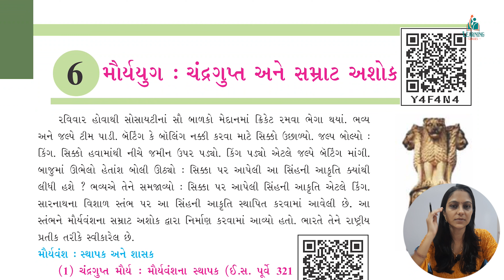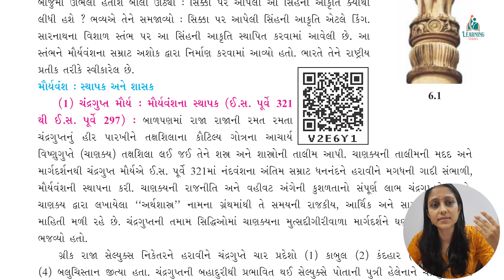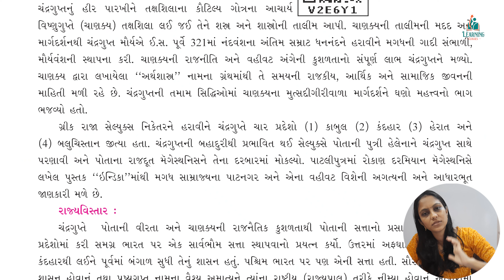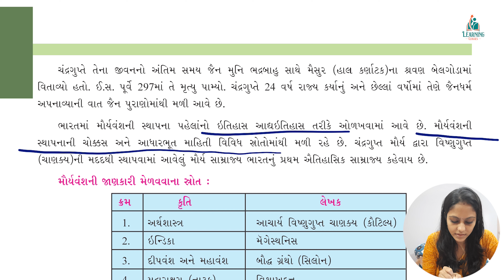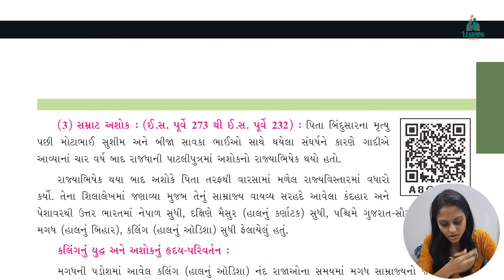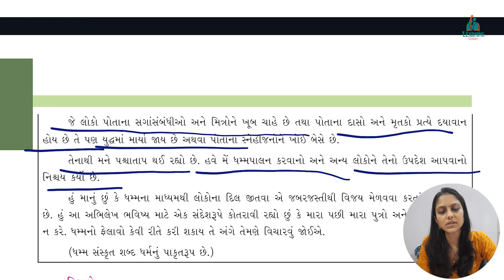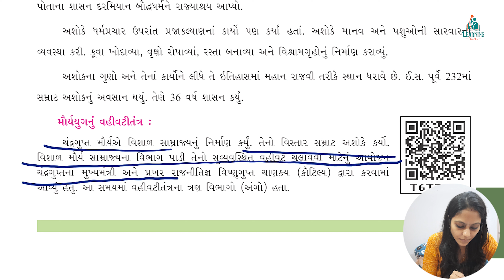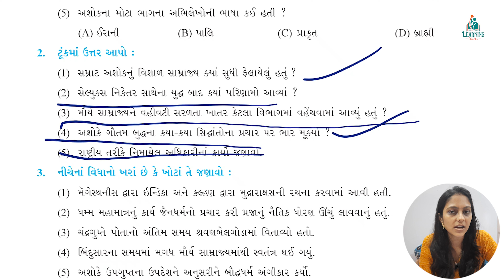STD6 SamajikVignan Ch6 Mauryavansh:Chandragupt ane Samrat Ashok| મૌર્યયુગ:ચંદ્રગુપ્ત અને સમ્રાટ અશોક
Dhoran 6 Samajik Vignan Prakran 6 Mauryavansh : Chandragupt ane Samrat Ashok | ધોરણ 6 સામાજિક વિજ્ઞાન મૌર્યયુગ : ચંદ્રગુપ્ત અને સમ્રાટ અશોક |
Class 6 Social Science Maurya Age : Chandragupta and Emperor Ashoka

આગામી વિડિયોમાં ફરી મળીશું ધોરણ 6 સામાજિક વિજ્ઞાન પ્રકરણ 7

Will meet again in next Video will be for Std 6 Samaji Vignan Chapter 7

Arm Tripod Mobile stand for overshoot.

samajik vigyan dhoran 6
dhoran 6 social science ch 6
dhoran 6
dhoran 6 samajik vigyan chapter 6 swadhyay solution
ધોરણ 6 સામાજિક વિજ્ઞાન પાઠ 6 મૌર્યયુગ : ચંદ્રગુપ્ત અને સમ્રાટ અશોક
ધોરણ-6 સામાજિક વિજ્ઞાન પ્રકરણ-6 શાંતિની શોધમાં:બુદ્ધ અને મહાવીર
ધોરણ 6 સામાજિક વિજ્ઞાન પ્રકરણ 6
સામાજીક વિજ્ઞાન ધોરણ 6 પાઠ 6 સ્વાધ્યાય પોથી
પ્રકરણ-6 મૌર્યયુગ : ચંદ્રગુપ્ત અને સમ્રાટ અશોક
મૌર્યયુગ : ચંદ્રગુપ્ત અને સમ્રાટ અશોક સામાજિક વિજ્ઞાન ધોરણ 6
ધોરણ-6 સામાજિક વિજ્ઞાન મૌર્યયુગ : ચંદ્રગુપ્ત અને સમ્રાટ અશોક
Path 6